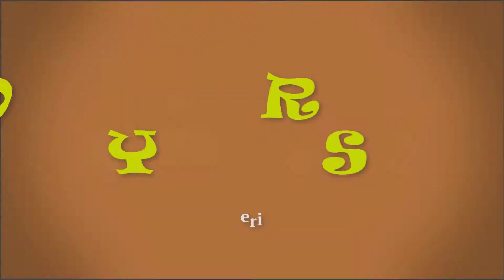MAD for Monday's - Moms keep your children safe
Find out how to Make A Difference to your week and be mad for Mondays too!